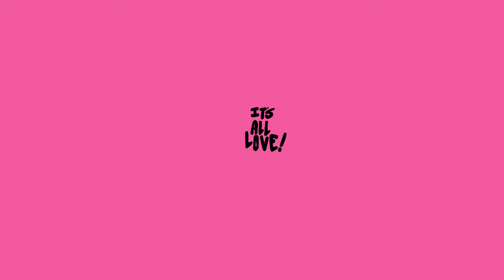Drapht - All Love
ANOTHER RE - UPLOAD, AFTER THE LAST VIDEO WAS TAKEN DOWN WITH CHANGE OF DISTRIBUTION.

Taken from the Album "Seven Mirrors'
All Love Animated Video by: Ivan Prokhorov
Song Produced By: Styalz Fuego & Nic Martin

All copyright reserved by the artist, The Ayems, ADA & Warner Music Group